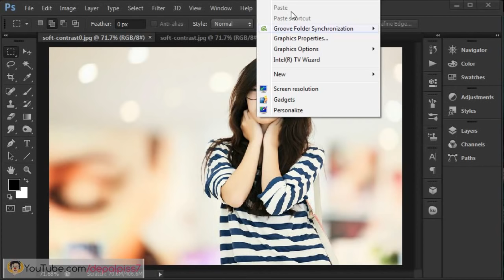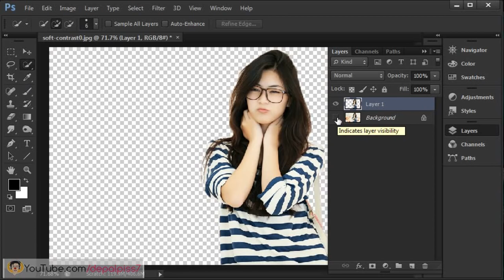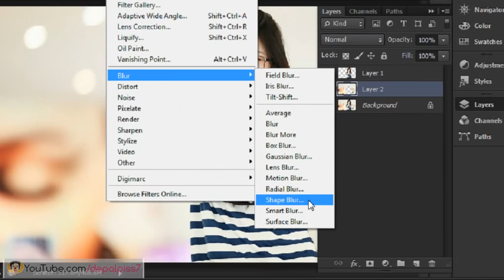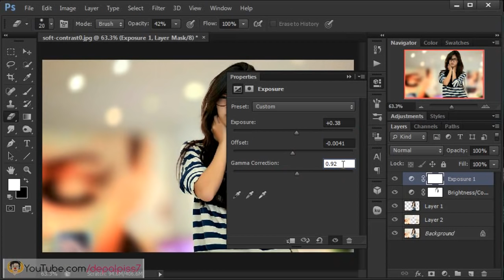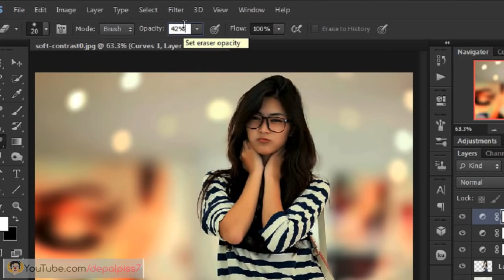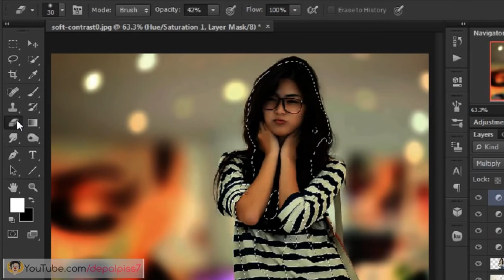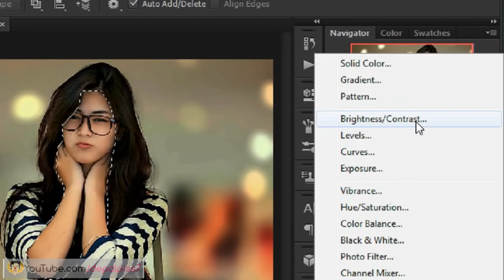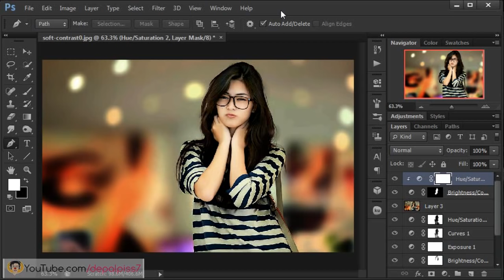Edit Foto Selfie Efek [Soft Contrast] di Photoshop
Tutorial photoshop bahasa Indonesia membuat efek Depth of Field (DoF) fotografi dalam balutan warna dengan kontras lembut. Sangat mudah membuatnya.

Kita hanya akan memanfaatkan layer adjustments, trik layer dan seleksi. Dan me-madatkan warna sehingga efek soft contrast foto menjadi keluar, pada foto selfie Anda.